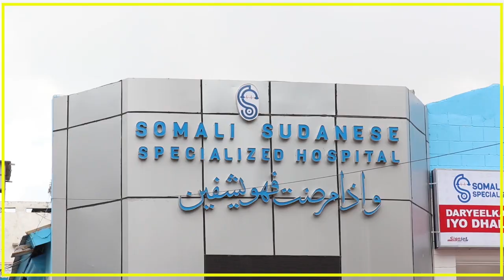MAAMULADA GALMUDUG IYO KOONFUR GALBEED OO KA SOO HORJEESTAY JADWAL AY SOO SAAREEN GUDDIGA DOORASHADA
GUDDIGA DOORASHOOYINKA HEER FEDERAAL OO SOO DHAJIYEY JADWAL CUSUB & MAAMULADA GALMUDUG IYO KOONFUR GALBEED OO KA SOO HORJEESTAY.